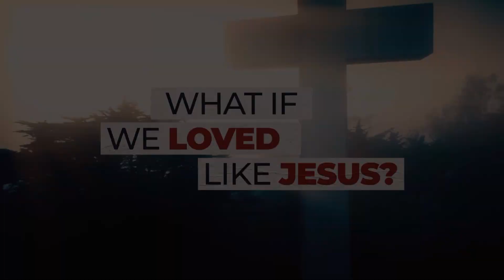06.30.24 | The Well Worship Experience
Jesus said a lot about us...human beings created in His image. If you want to know your identity, listen to what Jesus had to say about you. You’ll find out you’re worth so much to God and have tremendous opportunity to enjoy the life He designed you to experience.

You Are Designed For A Purpose
Jesus said you have two main purposes in life: love God and love people. He has also instilled within you talents and passions that enable you to discover His specific strategy to accomplish those purposes. What can you learn from Jesus regarding using your gifts and passions to fulfill your purpose? In other words, what is God’s calling on your life? To prepare, read Mark 12:28-34.